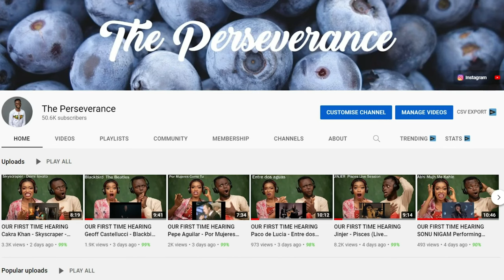BILL BURR- BLACK FRIENDS, CLOTHES & HARLEM! | REACTION